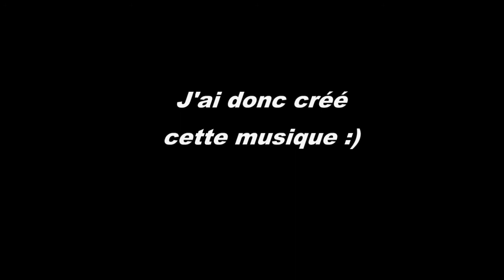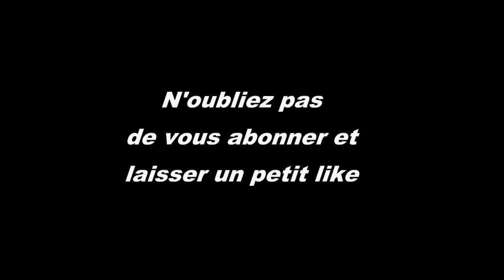Get Happy Music created by lefoufou13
Ma première composition